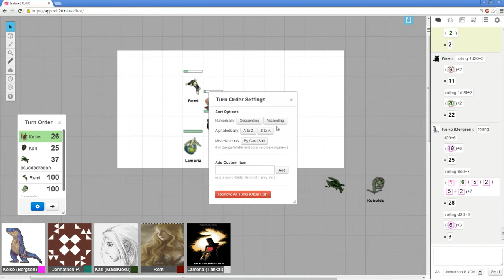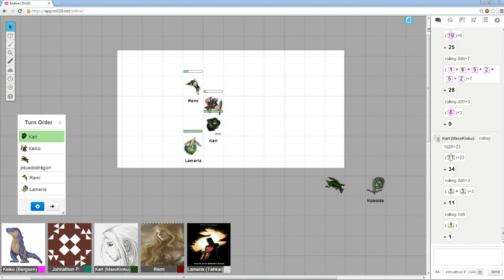Endòre Expedition - Week 1 / Part 9